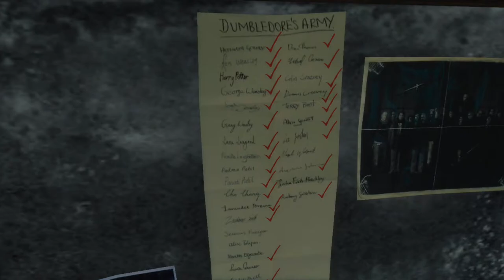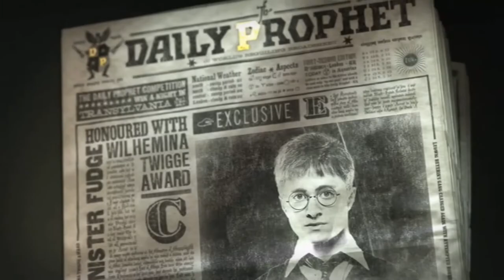Common Room Painting & an Extra Charms Lesson [Ep14] Harry Potter and the Order of the Phoenix (PC)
You know what? Despite coming up with a better title this time around, I still don't really accomplish much of anything in this episode either!